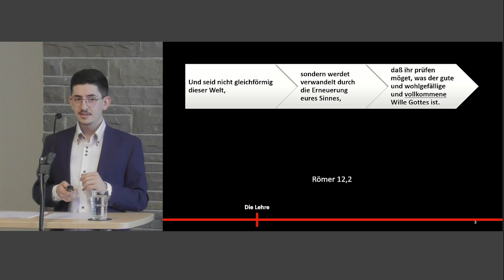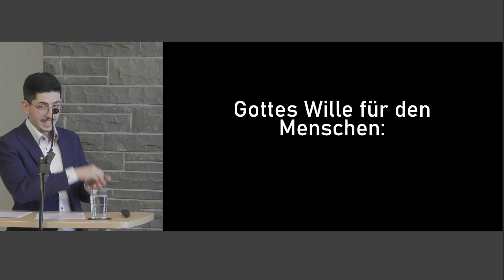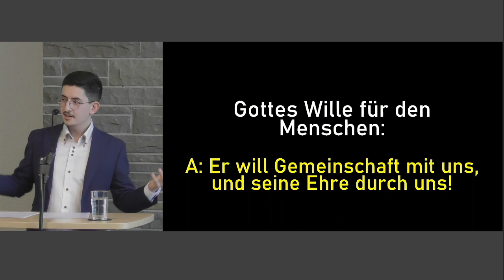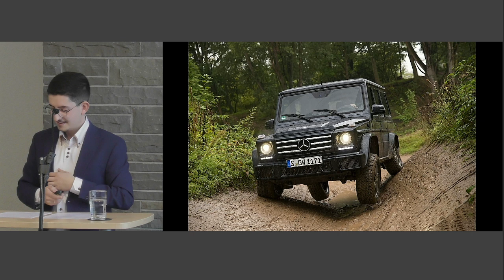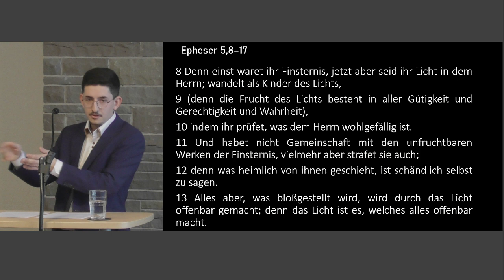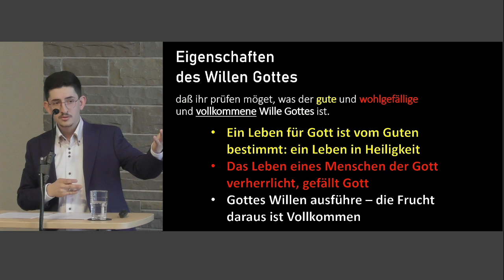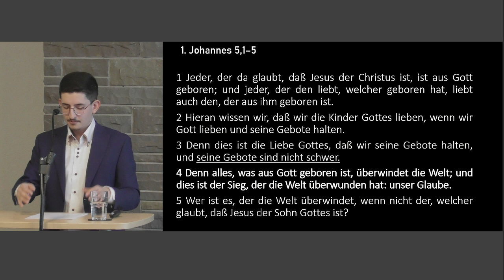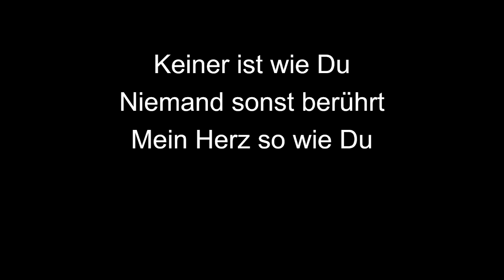Was ist Gottes Wille? // Marc Schwarz